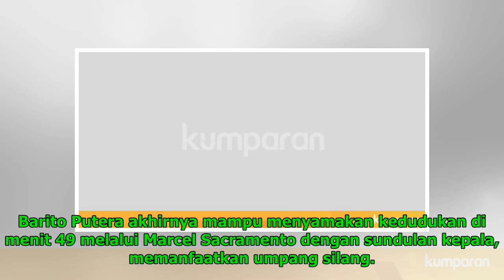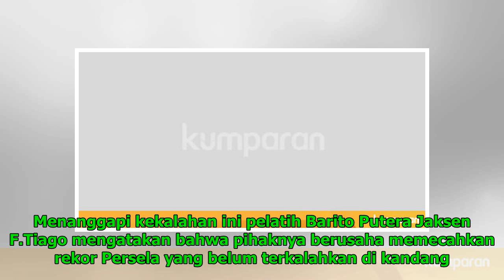Persela Kalahkan Barito Putera 2-1